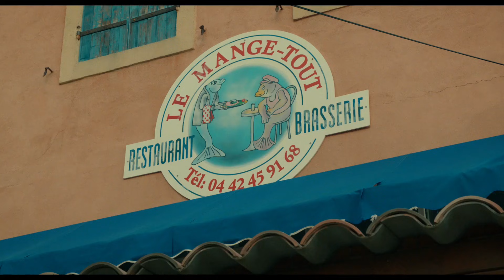LA VILLA Bande Annonce (2017)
LA VILLA Bande Annonce VF (2017)

Découvrez la bande annonce du film LA VILLA réalisé par Robert Guédiguian.

Dans une calanque près de Marseille, au creux de l’hiver, Angèle, Joseph et Armand, se rassemblent autour de leur père vieillissant. C’est le moment pour eux de mesurer ce qu’ils ont conservé de l’idéal qu’il leur a transmis, du monde de fraternité qu’il avait bâti dans ce lieu magique, autour d’un restaurant ouvrier dont Armand, le fils ainé, continue de s’occuper. Lorsque de nouveaux arrivants venus de la mer vont bouleverser leurs réflexions…

Un film réalisé par Robert Guédiguian
Avec Ariane Ascaride, Jean-Pierre Darroussin, Gérard Meylan, Jacques Boudet, Anaïs Demoustier, Robinson Stévenin, Yann Tregouët.
Date de sortie au cinéma : 29 novembre 2017
Genre : Drame

LA VILLA Bande Annonce VF